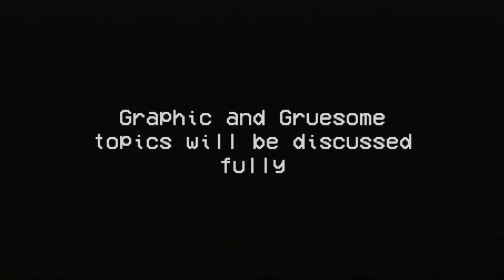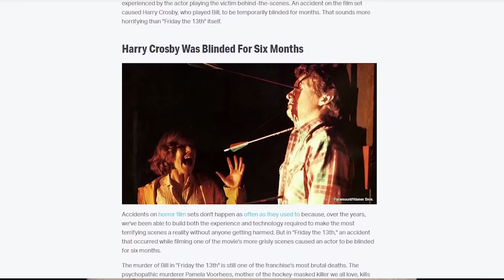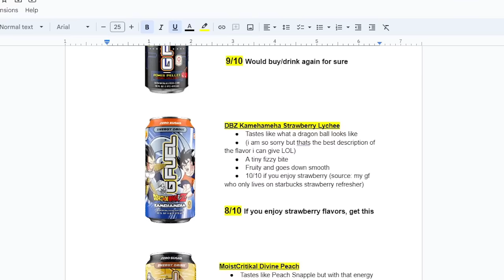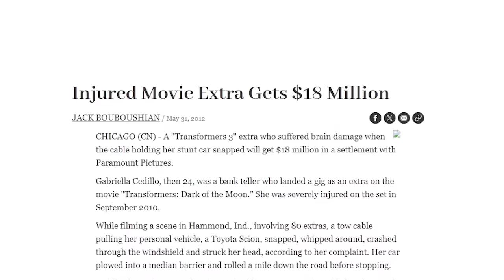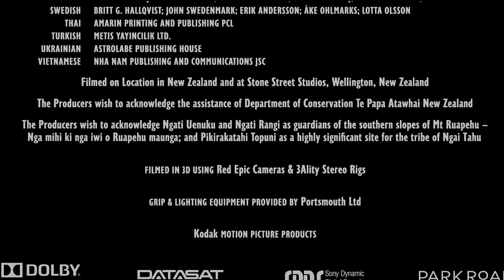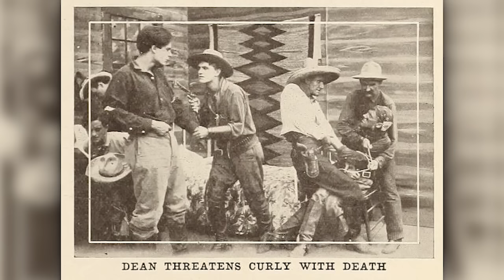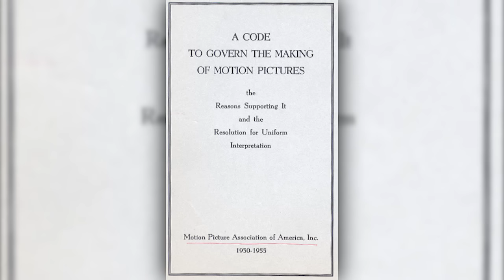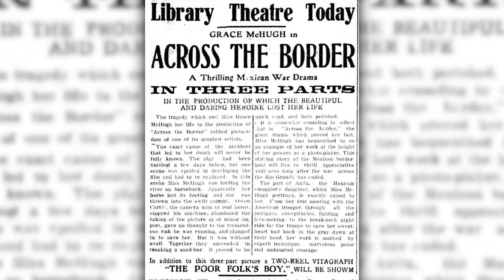Disturbing Film Accidents Vol. 4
Uncovering stories from some of Hollywood's biggest motion pictures that they won't want you to know

HUGE THANKS TO GFUEL FOR PARTNERING WITH THE FILM ACCIDENT SERIES! GO CHECK THEM OUT!:

Chapters:
0:00 - Soft Intro
0:26 - Intro
0:52 - Special Announcement
1:32 - Friday the 13th
7:20 - Transformers Dark of the Moon
13:48 - The Hobbit (2012)
19:20 - Across the Border (1914)
28:00 - Soft Outro
29:14 - Patreon Shoutout
30:22 - Outro

Music in Background:
Saib. - Spike Spiegel
The Nckbrker - Matt Large
From Uptown - DonVayei
Strummer Boy - Dusty Decks
Pole Whack - Guustavv
I'll Leave the Light of for You - Matt large